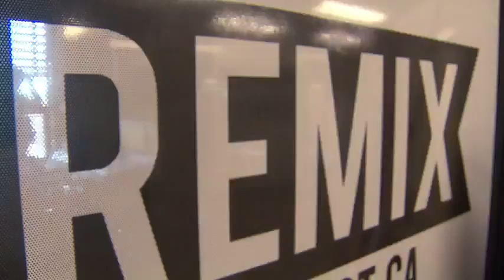Canada " WondaGurl featured on Jay Z s Magna Carta Holy Grail WizzHza